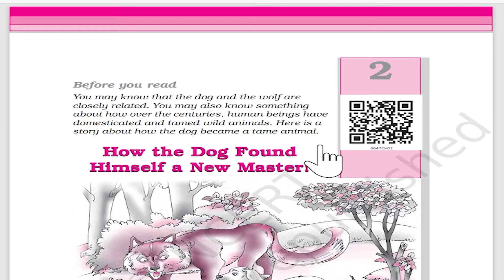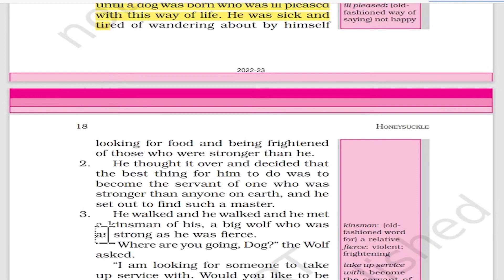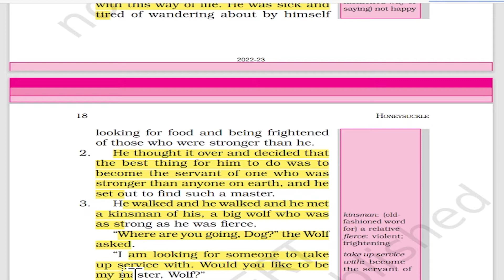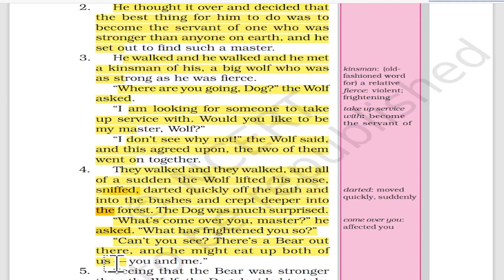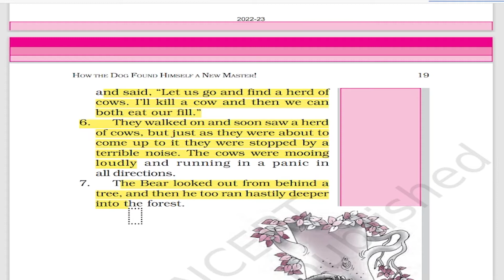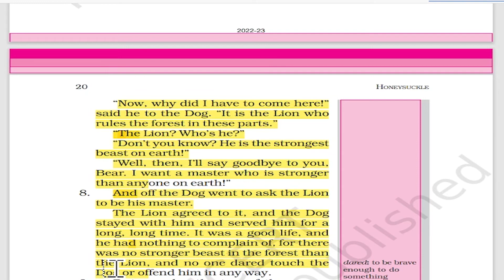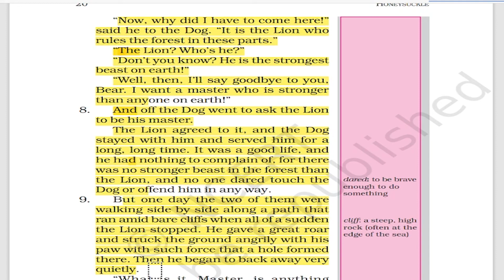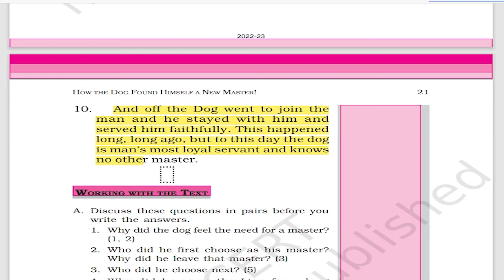Class 6 English Chapter 2 हिंदी में | How the Dog Found Himself a New Master | NCERT SUMMARY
इस वीडियो में हम कक्षा 6 की English की NCERT का Chapter 2पढ़ेंगे। हमे उम्मीद है कि यह वीडियो आपके लिए अवश्य ही लाभदायक सिद्ध होगा। अगर आप हमे कोई सुझाव देना चाहते हैं तो कमेंट में अपनी बात जरूर लिखें। आपके सुझाव हमारी इस यात्रा को एक सही दिशा प्रदान करेंगे। धन्यवाद.!

✔️ Class: 6th
✔️ Subject: English
✔️ Chapter:How The Dog Found Himself A New Master|| Chapter 2
✔️ Topic Name: Explanation In Hindi